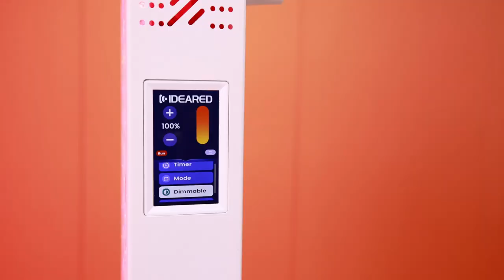Solar red light therapy panel RL300 at home! Stress relief and improving skin problems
When I saw this red light therapy panel lamp RL300, I was absolutely thrilled! This panel lamp not only has 300 high-quality LED beads, but also comes with an optional wheeled stand, allowing you to easily move it to wherever you want! Plus, it also supports remote control, enabling you to start red light therapy with just one click from your comfortable spot!

To provide you with a better user experience, this panel lamp is specially designed with a unique touch screen, allowing you to adjust the timing and brightness quickly and conveniently. You can input the desired duration and brightness value according to your needs, making red light therapy more personalized!

Not only that, this RL300 panel lamp uses high-quality LED beads of 660nm and 850nm, which can meet your different needs. Whether you want to relieve stress and relax, or improve skin problems, this panel lamp can fulfill your requirements!

Imagine such an evening, you lying on a comfortable sofa, turning on the RL300 red light therapy panel lamp, enjoying the warm light on your skin, soothing your fatigue from the day. You can indulge in this rare moment of pampering while watching a show, without the need to go out and spend a lot of money on red light therapy anymore! Such a wonderful time is simply irresistible!

Now, light up your life and give yourself a deep care! This RL300 red light therapy panel lamp will definitely bring you a different and wonderful experience!

Again, thank you for following us up. As a factory with ISO13485&MDSAP, we  focus on customize services on red light therapy products. We have been working hard on much more stable quality and much more competitive price products with our customers. We are happy that there are more and more customers like our company's products. We will try all our best to do best for you.

Best regards
Nicole Liu